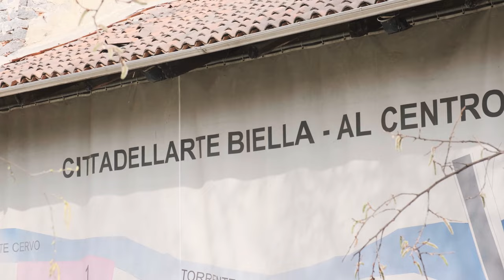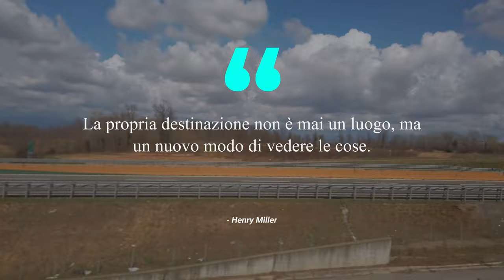Vlog: Biella Una città Sottovalutata | Stagione 3 Episodio 64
Pensando di essere solo di passaggio per la conclusione di un progetto (che non si è concluso bene), ho approfittato del tempo disponibile per conoscere di più e vedere una città di cui non sapevo davvero nulla. Vi porto a spasso con me a cercare qualche posto carino da vedere e non solo. Se avete consigli e informazioni da aggiungere vi aspetto nei commenti.

Plugins Effetti Grafici in Premiere Pro:
La Mia Attrezzatura
Fujifilm X-S 10
Kamlan 50mm f1.1
Viltrox 33mm f1.4
Sony A7 M3
Sony 50mm f1.8
Sony Rx100 M4
Synco G1 (A1)
Rode VideoMicro
SYNCO Lav S6 Microfono-Lavalier
Neewer 2pz Pannello Luce LED Dimmerabile 5600K
Neewer 2 Kit di Illuminazione a LED: 51,1x71cm Softbox, 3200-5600K 48W